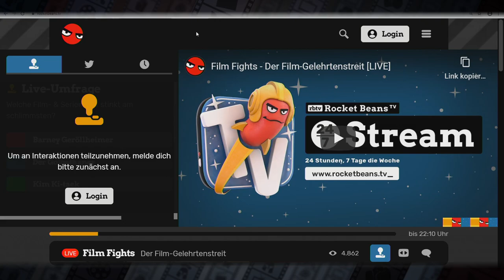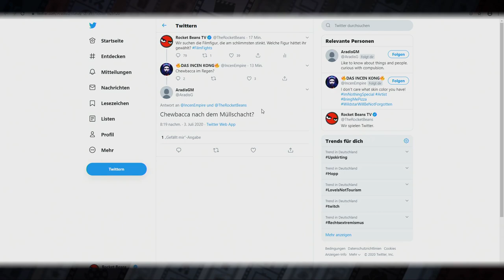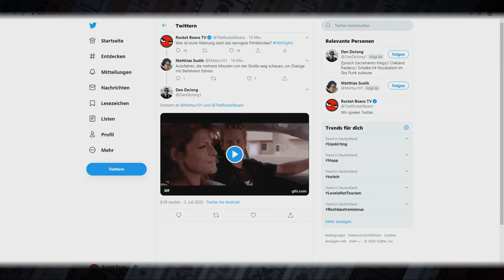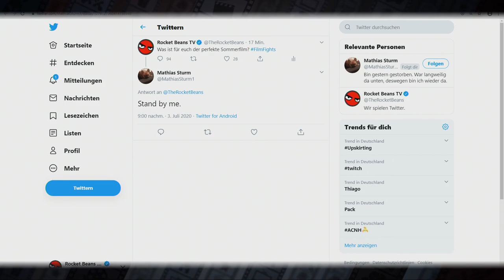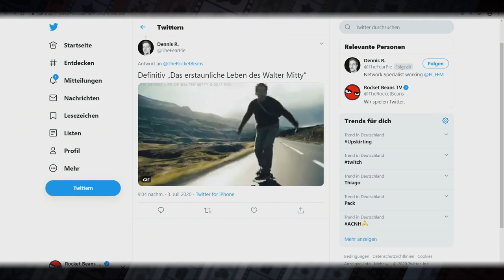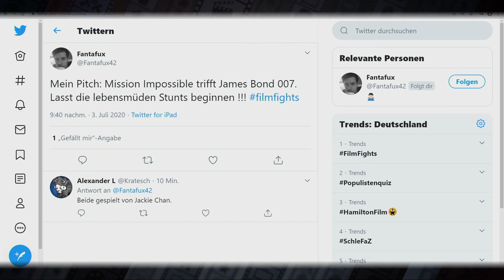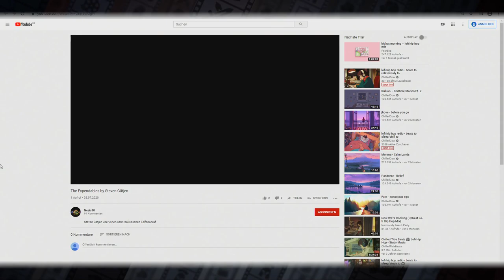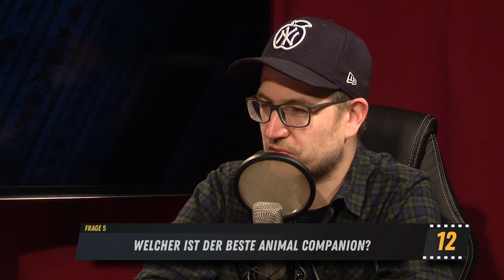Nervige Filmklischees... | Film Fights #18 mit Steven Gätjen, Schröck, Silke & Florentin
Welche Film- & Serienfigur stinkt am schlimmsten? Was ist das nervigste Filmklischee? Und welcher ist der beste Sommer-Film? Bei Film Fights versuchen heute Steven Gätjen, Daniel & Silke Schröckert  den Judge Florentin mit guten Argumenten auf ihre Seite zu ziehen. Wer ist dabei besser vorbereitet? Wer kann in die heiß begehrten Speedrunden einziehen? Und wer holt das Ding schlussendlich zu sich ins Home-Office? Seht selbst!